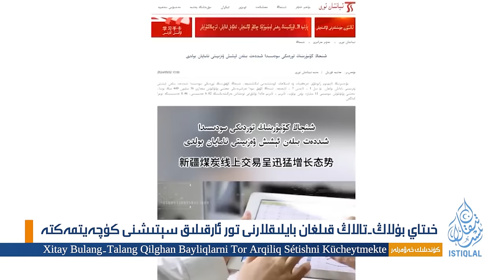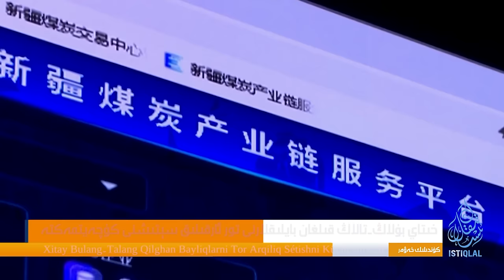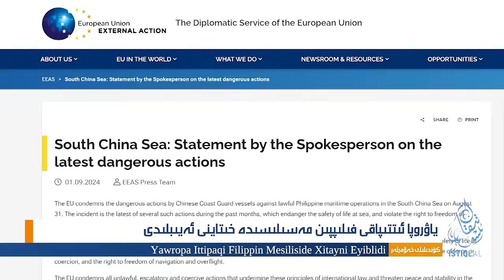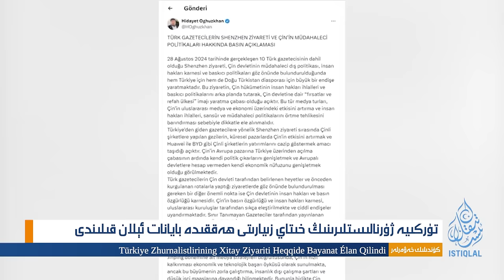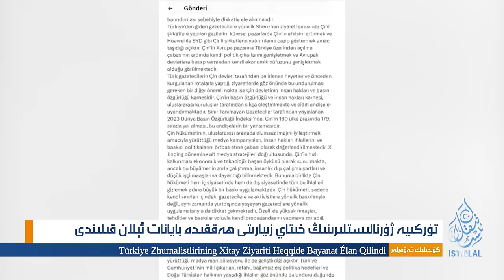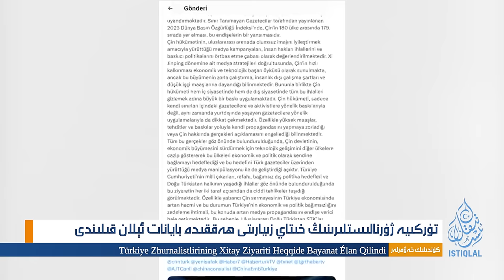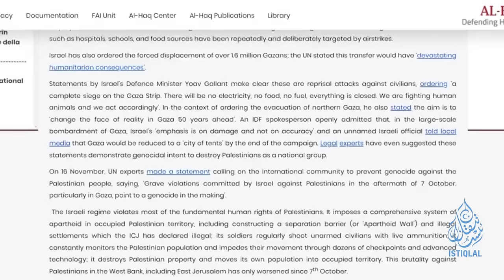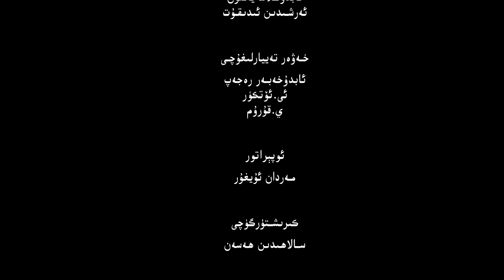ئىستىقلال كۈندىلىك خەۋەرلىرى |2024.9.2| بۇلاڭ-تالاڭ قىلىنغان بايلىق داۋاملىق كۆپەيمەكتە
ISTIQLAL KÜNDILIK XEWERLIRI |2024.9.2| BULANG-TALANG QILINGHAN BAYLIQ DAWAMLIQ KÖPEYMEKTE